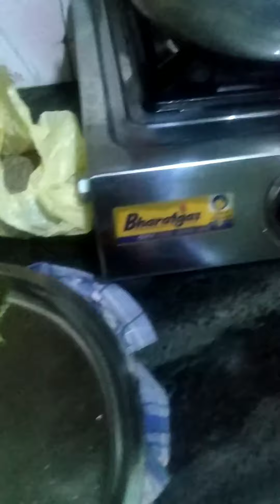Arhar(Tuar ki Dal)😋